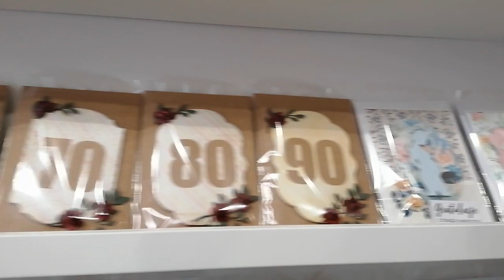Wrocław, Nowowiejska 88, DECOREMKA-Pracownia Rękodzieła VID 20221105 141336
Wrocław, Nowowiejska 88, DECOREMKA-Pracownia Rękodzieła